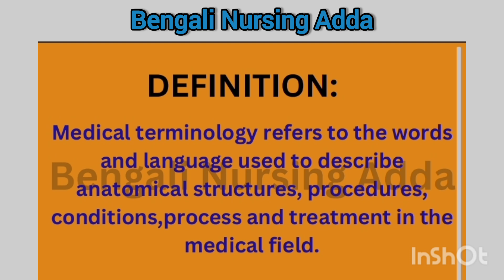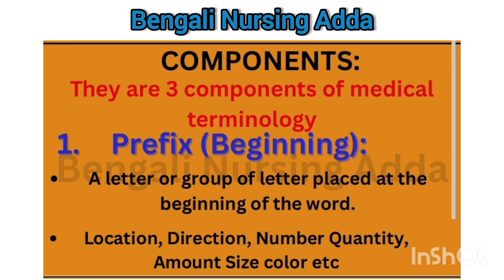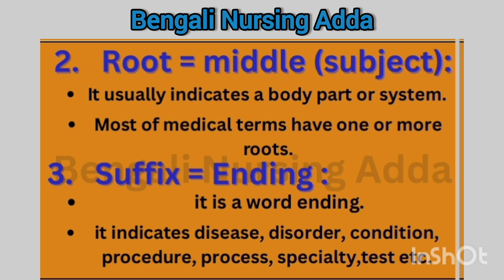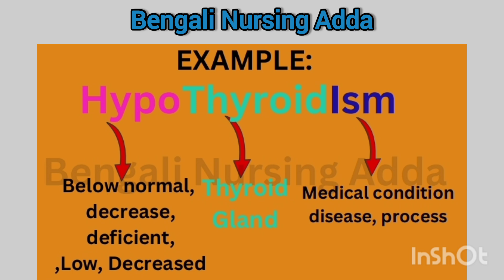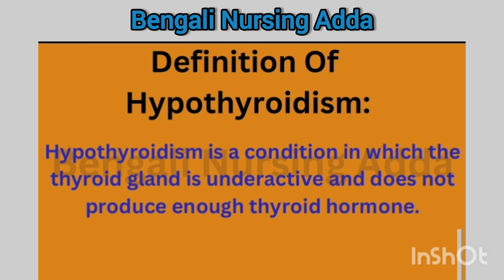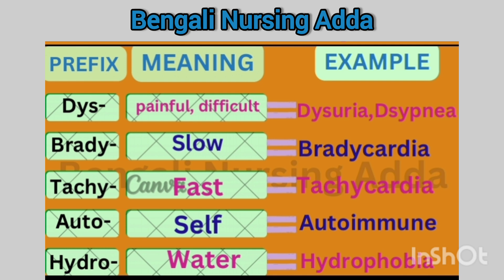Medical Terminology in bengali(definition, component, example) (@BengaliNursingAdda )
Medical Terminology in bengali(definition, component, example) (‎@BengaliNursingAdda  )medicalterminology